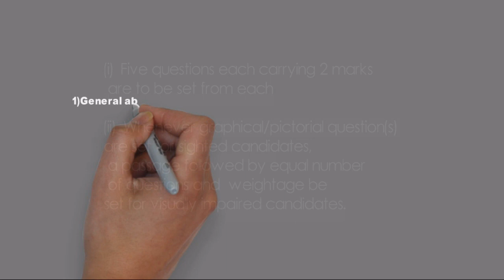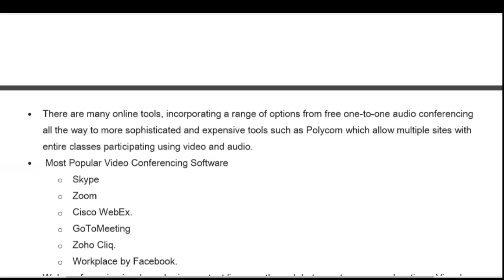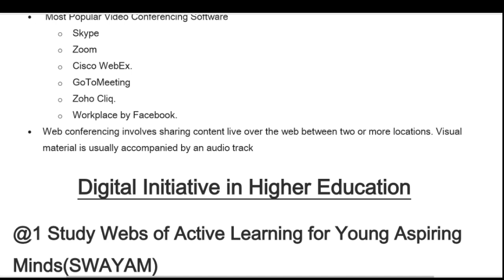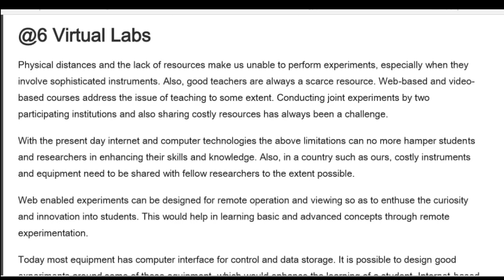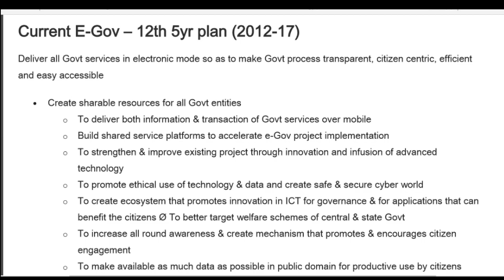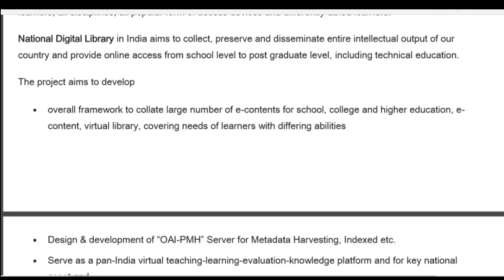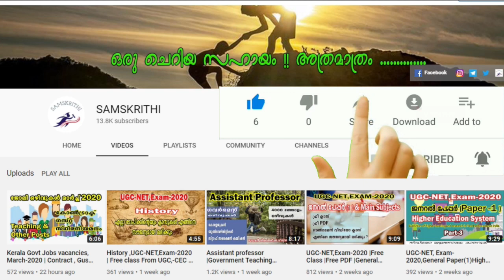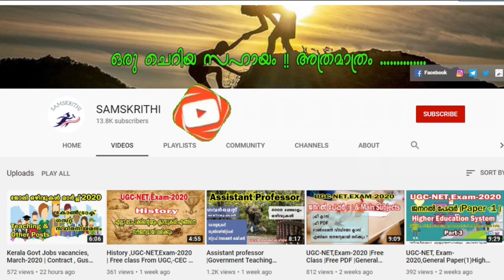UGC-NET,General Paper-(1) Information And Communication Technology(ICT) ,Class,PDF Notes,Solved MCQ,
പുതിയ PDF നോട്ടുകൾ ഇപ്പോൾ ലഭ്യമല്ല അത്  കാരണം നല്കാൻ കഴിയുന്നില്ല ,ഏറ്റവും പുതിയ നോട്ടുകൾ എങ്ങിനെ ലഭിക്കും എന്ന വിവരം അടങ്ങിയ ലിങ്ക് താഴെ നൽകിയിട്ടുണ്ട് കാണാൻ ശ്രമിക്കുക